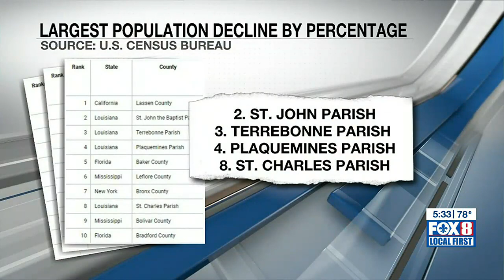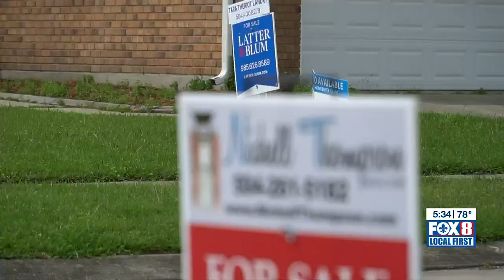St. John Parish residents say they are not surprised they have one of the highest population loss